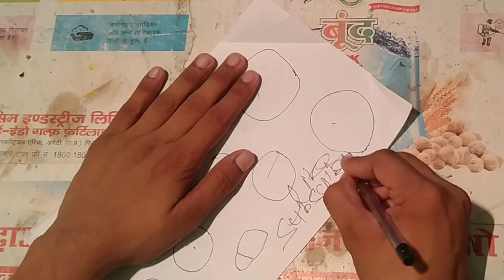अगर हो दम तो बता देना ।। गोले के बीच में बिंदु बिना पेंसिल हटाए कैसे बनाएंगे ।